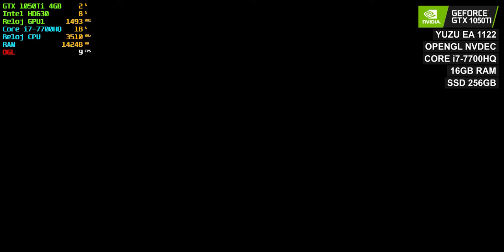YUZU EA 1122 Pokemon Sword Isla de la Armadura Increible 30fps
En este video visitaremos la Isla de la Armadura en Pokemon Sword, ya que me comentaban que algunos no podían acceder a esta expansión ya que yuzu se les colgaba o se crasheaba, a día de hoy el juego corre de maravilla, espero dejen sus comentarios, den like, compartan y suscríbanse.